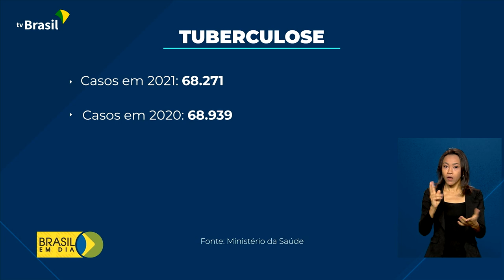Saúde | Combate à tuberculose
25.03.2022 - Ministério da Saúde lança campanha para combater a tuberculose.